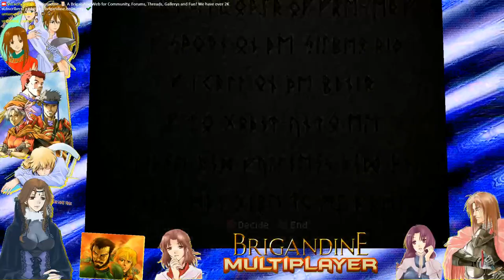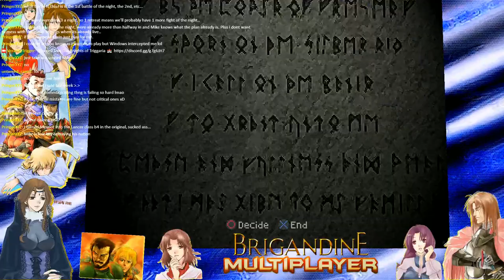BRIGANDINE: GE 2021 NATIONAL MULTIPLAYER 🦅 Round 3 [ Indenture ]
National Brigandine Multiplayer: Winter Tournament 2021 🌠   [ INFO ] 🔽

 ‼️  NEW ALMEKIA VS. LEONIA   ‼️

--🟥 TEAM//  NEW ALMEKIA: FROST PDP & RAGING PAUL
--🟦 TEAM//  LEONIA: VERACITY TRIGGER & METALLIC MIKE & PRINGERXYZ

✔️  In this Multiplayer we have a few borders  which are not to be attacked until the A.I. is completely destroyed. The nonaggression castles are between: Hervary to Xanas / Flogeru to Kardiff / Kardiff to Jukes / Jukes to Listinoise. This is to ensure an equal 4K Mana "possibility" to each team and encourage team growth!

✔️ The castles we can fight over are to be: Salisbury - Toria - Dilworth - Cadbury - Logres - Lidney - Fato.

✔️  Once the A.I. is all conquered, all temporary boarders  ( listed above ) will be broken at the beginning of the next available Organize.  *Any* Castle on the map of Forsena will *then* become attack-able! A clock will be started at this moment and will be set for 12 turns. Once time is up, whichever team has the HIGHEST SCORE wins the tournament.

✔️  Both Leonia and New Almekia will have to use each player to judge their own situation and play their knights and troops in a cooperative and smart way to fight against the other team. Knights are individually hand picked by team members and played independently of others, unless agreed upon.

🧡  This was set up to give each team an equal footing with each other as well as to give a way to fight against each other in a 'close to' equal scenario.

📌TLDR: [  Some castles are attack-able in the center of the map and some castles are not. If the AI is all conquered, then the 'agreed borders' are broken and you can fight wherever you want. A 12 turn time limit will then be set for the remainder of game clock!  When time runs out, the Highest Score determines the winner.  ]

[ I host this from my house through an app to link players online. So in essence, Yes, all players are playing from 'my couch'. Best Upload speed required, and a working mic. ]

The 2021 Player Roster!!! 😎 👍
Metallic Mike's Channel: [ Unknown ]

has a listing of current ongoing Brigandine events. We are LIVE on Twitch at or about 19:00 CENTRAL / 20:00 EASTERN STANDARD TIME Saturday Evenings.

~VT 🦅